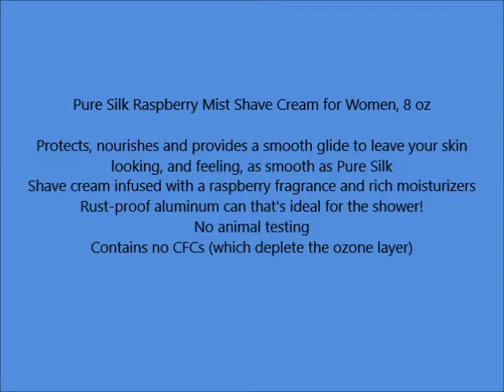Pure Silk Raspberry Mist Shave Cream for Women, 8 oz